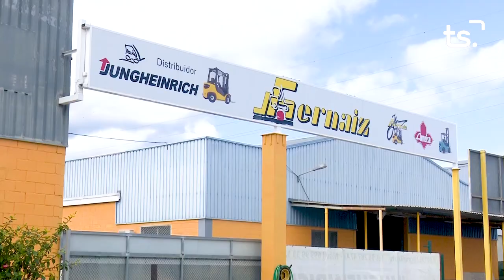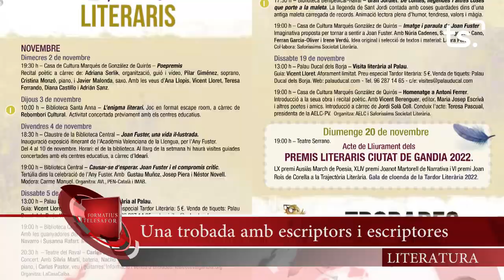INFORMATIU 2022 10 19